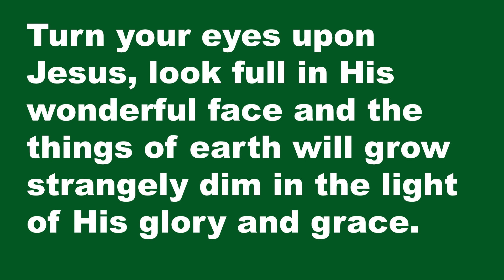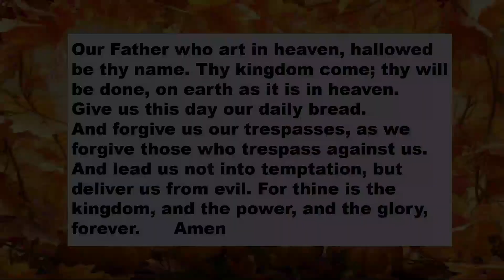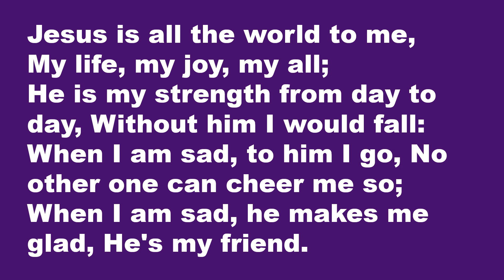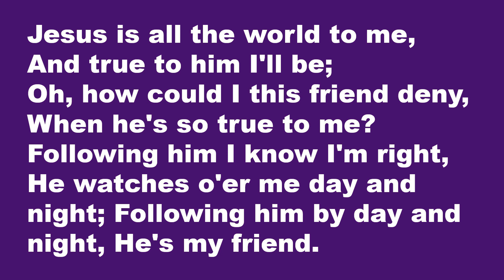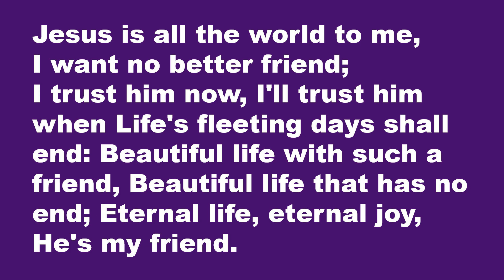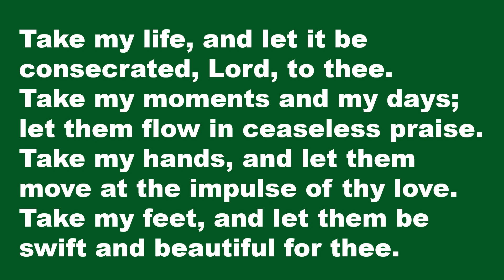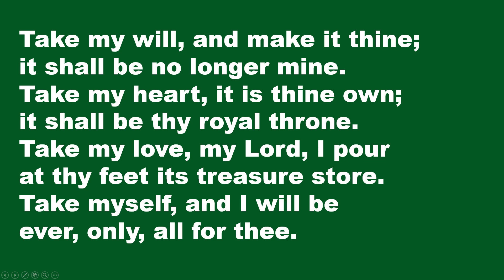Growing in Faith and Generosity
Welcome to our Sunday worship service for October 22, 2023 as Pastor Debbie Kaylor shares today's message "Growing in Faith and Generosity". Special music today is provided by our SUMC handbell choir.  Congregational hymns are "Turn Your Eyes Upon Jesus", "Jesus is All the World to Me", and "Take My Life".